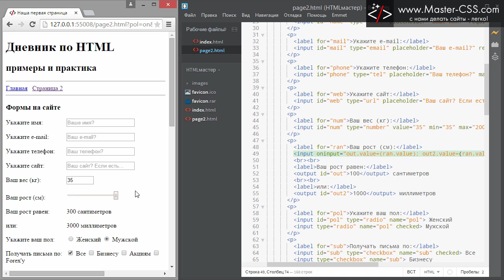HTML формы - range, number и атрибуты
Привет всем! Сегодня вы научитесь задавать и управлять числовыми полями HTML форм, узнаете про новые теги и значения атрибута type. И попутно познакомлю вас с еще парочкой новых атрибутов в HTML5.

Программа урока:
1. Заводим числовое поле (type=number)
2. Учимся задавать минимальное значение (min)
3. Учимся задавать максимальное значение (max)
4. Учимся задавать шаги (step)
5. Заводим ползунок (type=range)
6. Учимся выводить значение ползунка через тег output, при помощи скриптов.

В общем, должно быть интересно :)